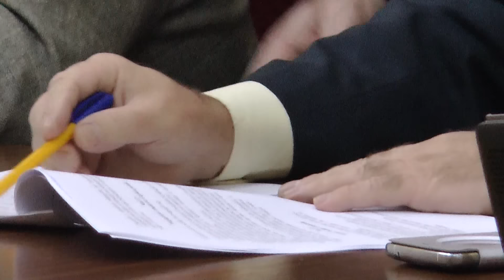Report TV - Deputetët s'shkojnë në mbledhje dështojnë pr/ligjet te 'Ekonomia'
Mungesa e kuorumit, si dhe mosparaqitja e përfaqësuesve të lartë të disa Ministrive kanë sjellë dështimin e vendimmarrjes për disa projektligje në Komisionin Parlamentar të Ekonomisë.

Kreu i këtij Komisioni Erion Braçe shtyu dëgjesën e projektligjit mbi huanë për ndërtimin e dhe rehabilitimin e hekurudhës Tiranë- Durrës- Rinas për shkak se drafti nuk u paraqit nga titullarët e Ministrive përkatëse, siç kërkon ligji, por nga drejtorë të rangjeve më të ulëta.

Ndërkohë që me kritika edhe më të ashpra u shoqërua dështimi i shqyrtimit të dy projektligjeve të tjerë: për statusin e ekspertit fiskal, i propozuar nga LSI, dhe disa ndryshime në ligjin e ish të përndjekurve politikë.